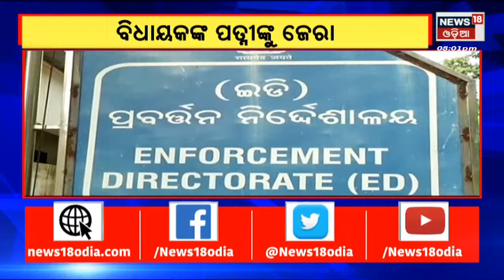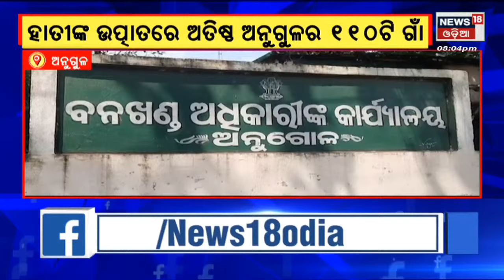Odisha News I Apananka Gaon Apananka Khabar I Regional News I News18 Odia